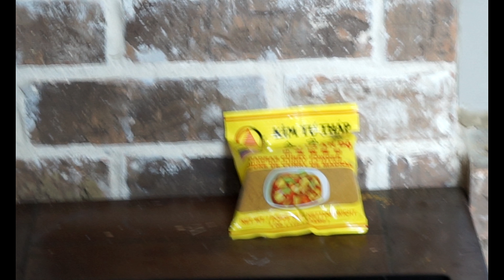Don't tell mom, the girls got a...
In this video, we complete errands, spend time with family, and go to a birthday party. The girls come home with a little surprise. Hopefully mom does not find out...
We hope you guys enjoy the video! Make sure to

We are constantly looking for new ways to make our family bigger.